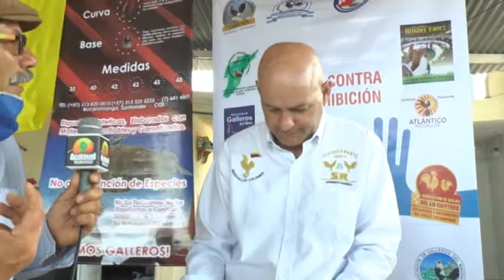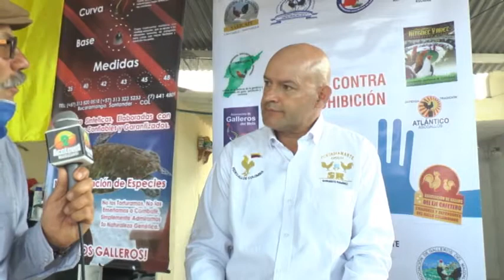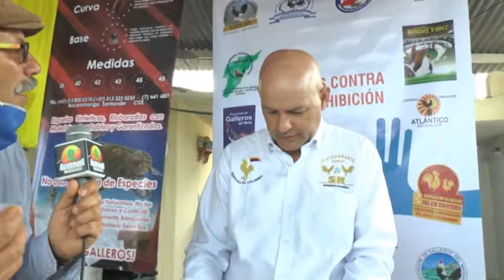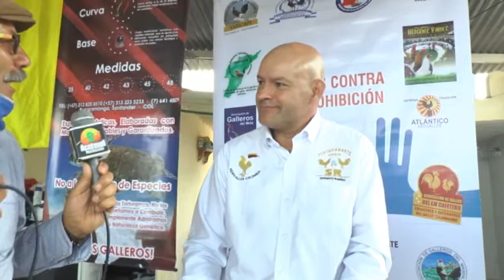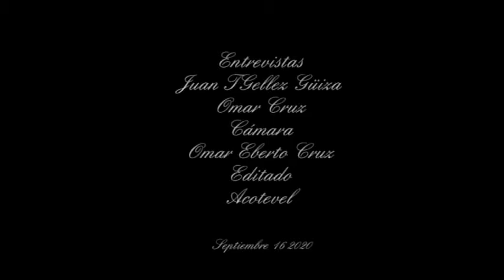SEPTIEMBRE 16 2020